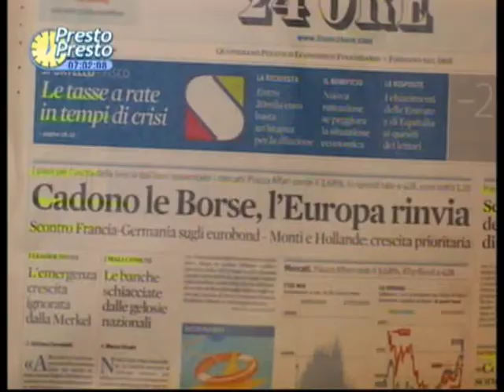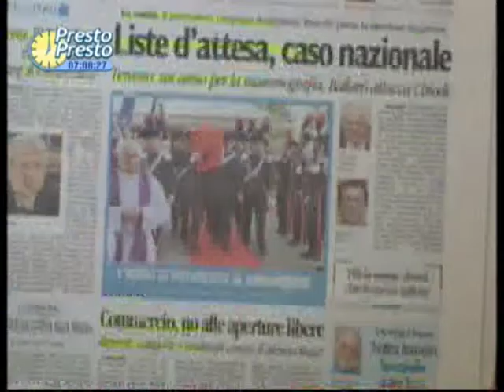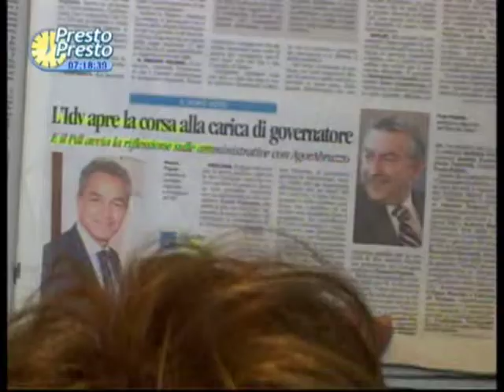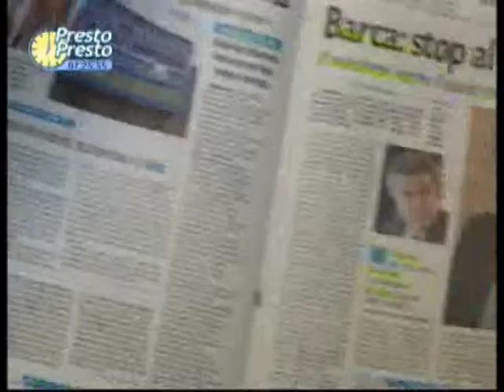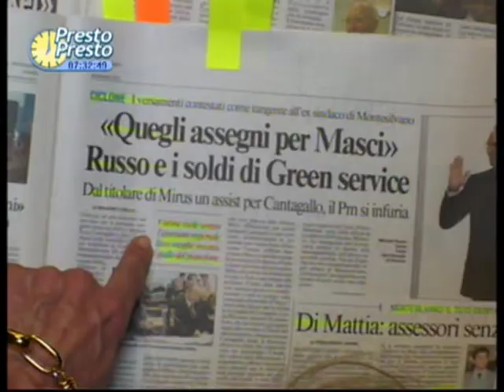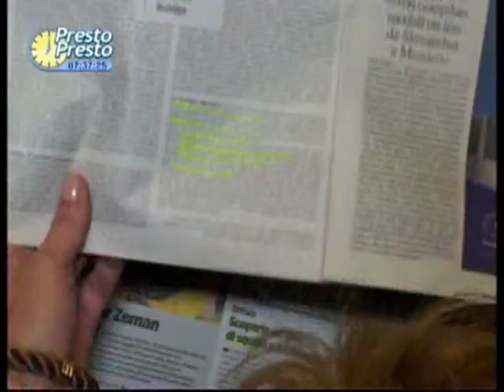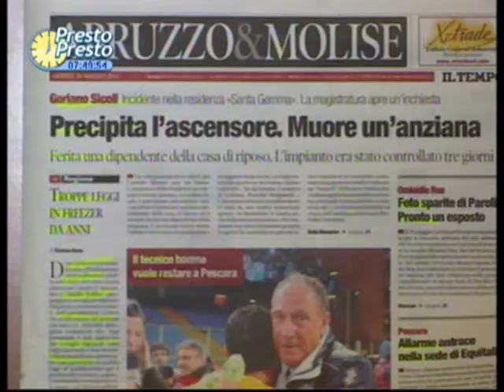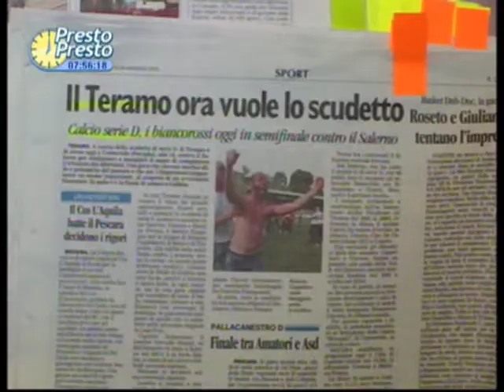Presto Presto 83 del 24 maggio 2012 - Rassegna Stampa